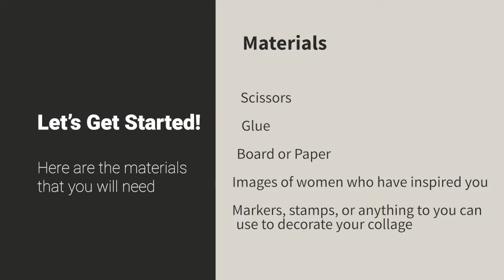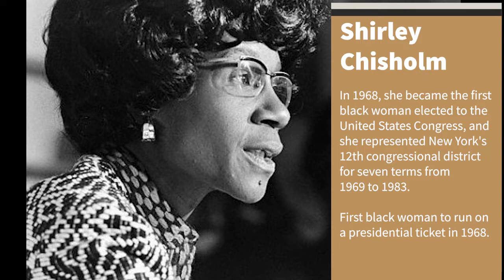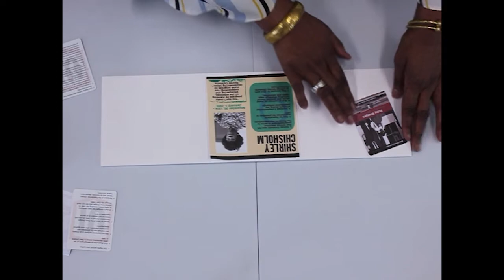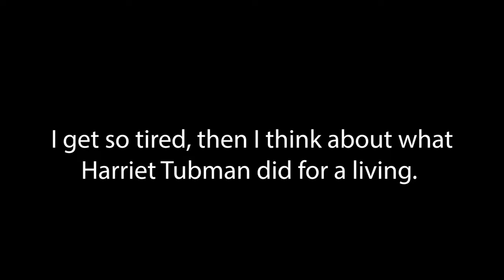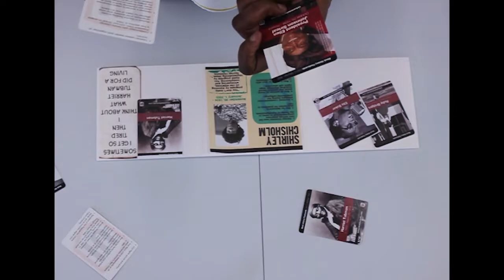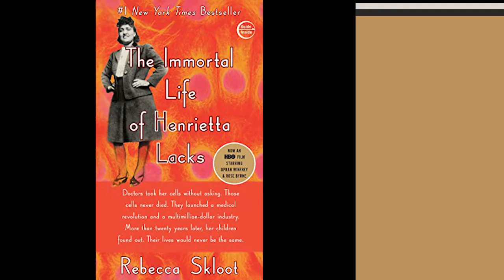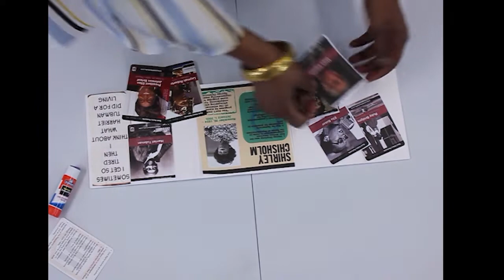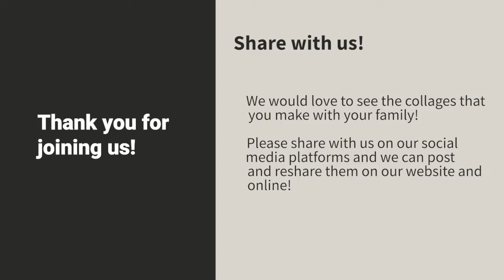SAAM Women's History Month Workshop Activity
Unfortunately, our workshops and classes are postponed during the COVID 19 pandemic. However, during these stressful times we will be offering them online. So please tune in to our online sources to join us on our free workshops, lectures, and classes as we get through this together!

Join us as we begin our first ever virtual workshop activity. Follow along with us and lets learn more about the inspirational women in our lives!

We hope everyone stays well during these stressful times and we thank you for your continued support!